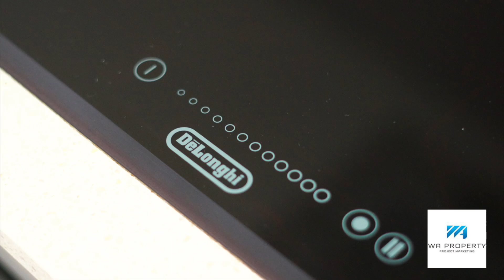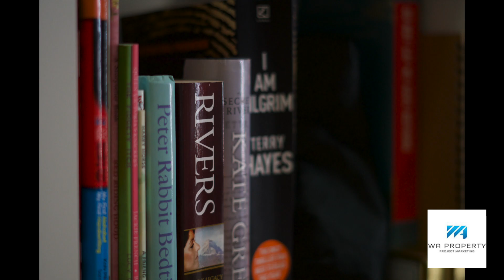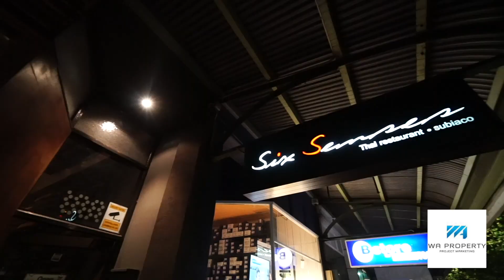212/1 Wexford Street Subiaco for Wendy Chia WA Property Project Marketing